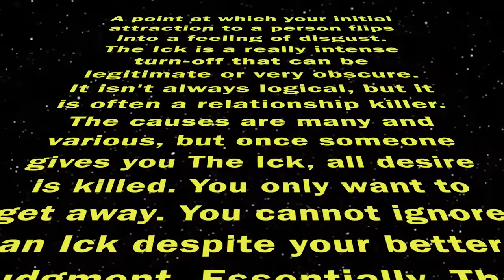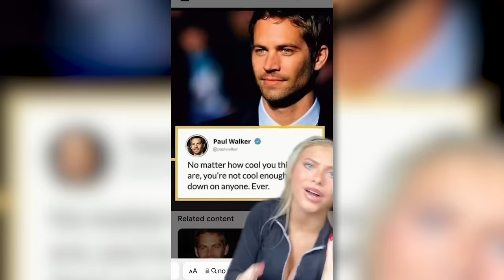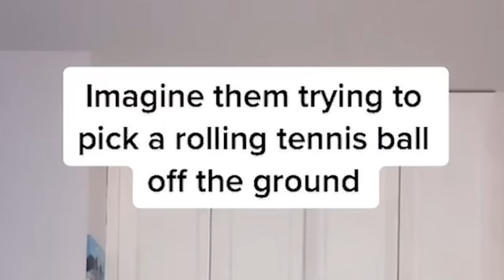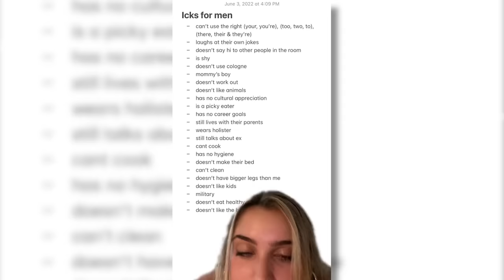Ben Shapiro REACTS to "The Ick" TikToks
Ben reacts to the growing trend of TikTokers talking about their "Icks!"

Stop giving your money to woke corporations that hate you.